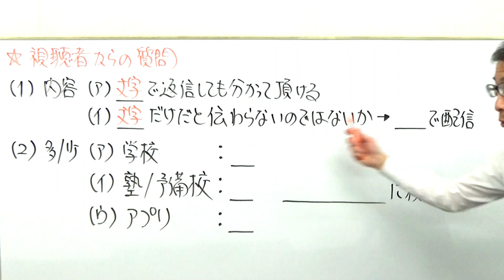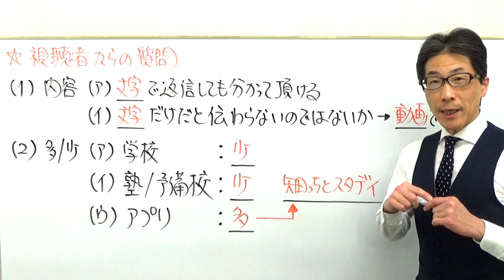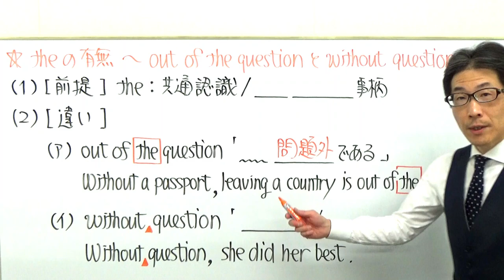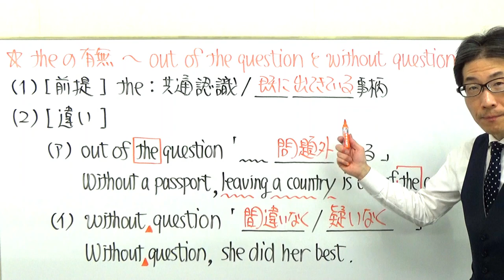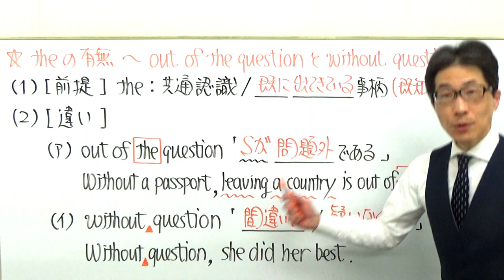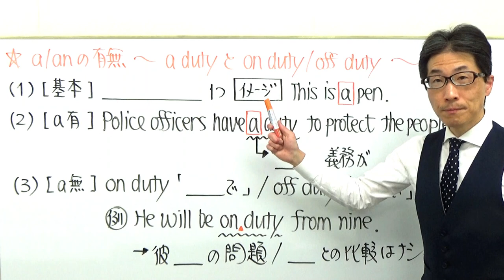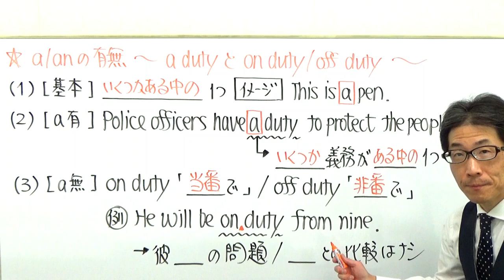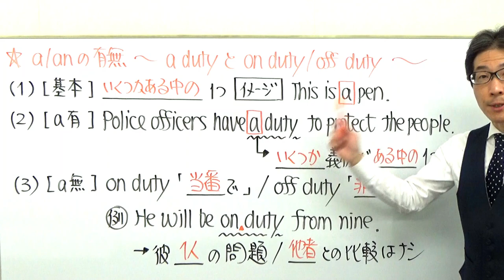神授業アプリへの視聴者からの質問に元代ゼミ講師が回答してみた！共通認識のtheとaを使い分ける基準